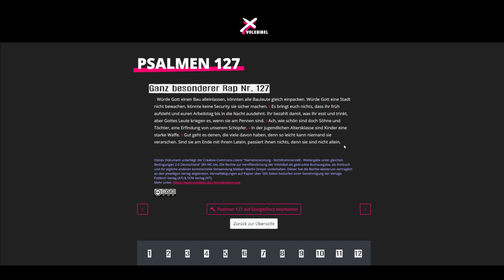Volxbibel ♥ Psalm 127 (2024)